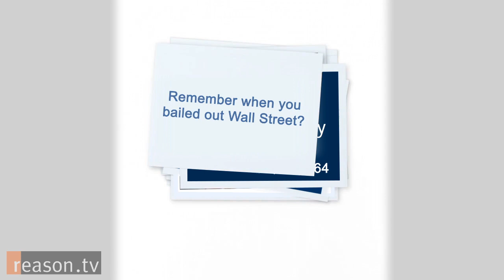Hillary Celebrates Facebook Friends Day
Hillary celebrates Friends Day with those who have contributed so much to her campaign.

Here's to the next bailout.

Approximately 20 seconds.

Produced by Austin Bragg.

Are you a Reason Facebook Friend? You should be.